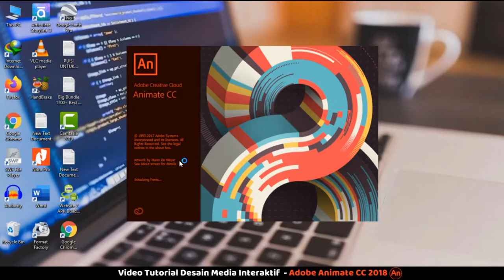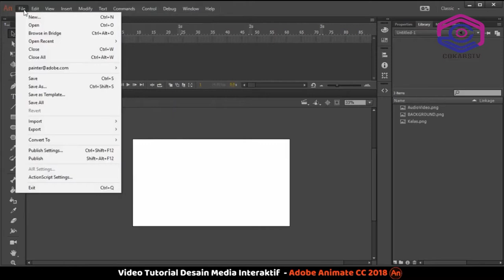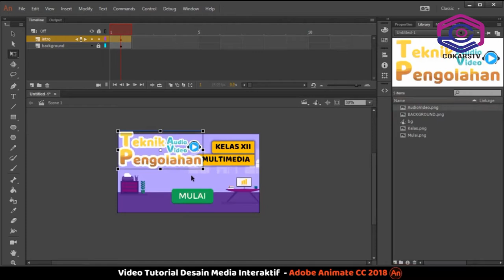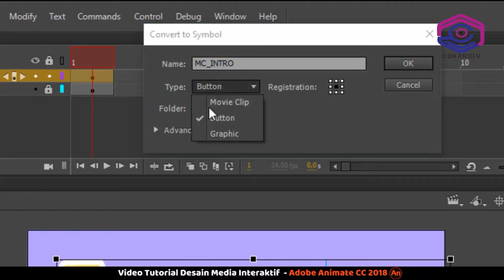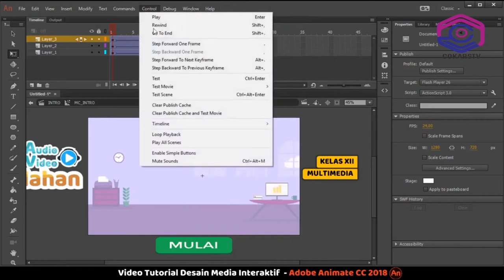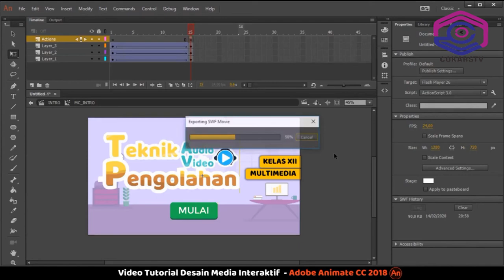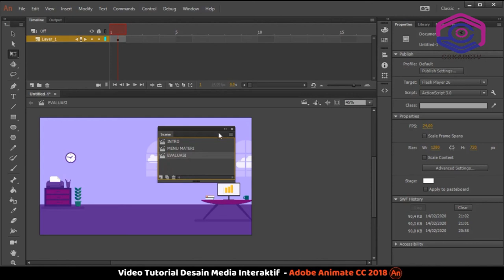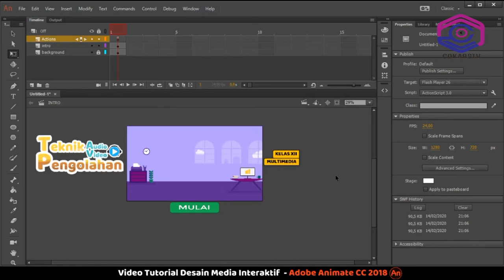Membuat Intro Media Interaktif dengan Adobe Animate